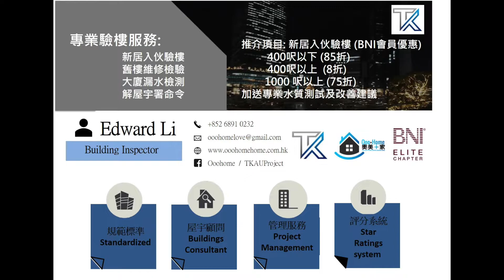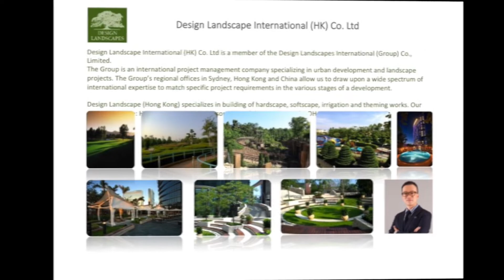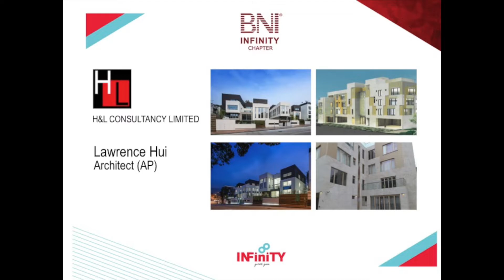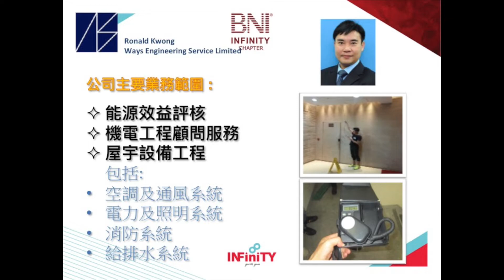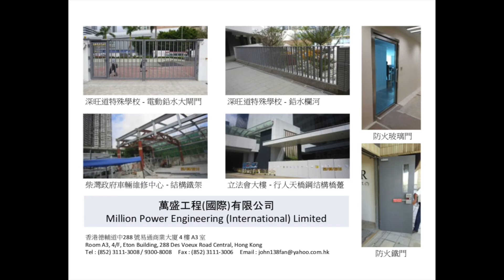222 Slide Show Dummy (7" each)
7" each slide test